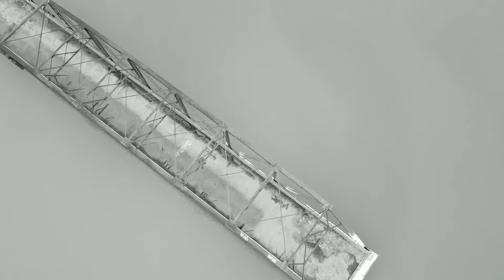Broken Bridges B/W